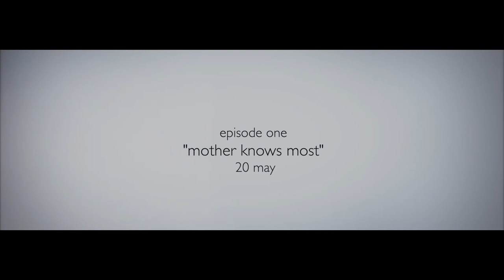Dirty Little Secrets: Francis and Parker (EP1 Official Clip) | Sims 4 Machinima Series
Secrets unfold through the lives of three small-town friends after a mysterious disappearance and a mind-blowing confession.

Here is another sneak peek from the pilot episode (coming out on 20th May!) I hope you tune in for the premiere, and let me know what you think about it. Would love to see some reaction videos as well 👀